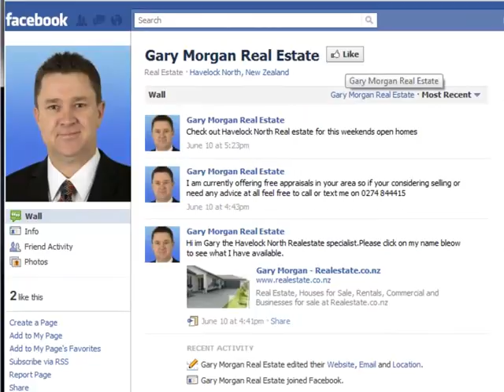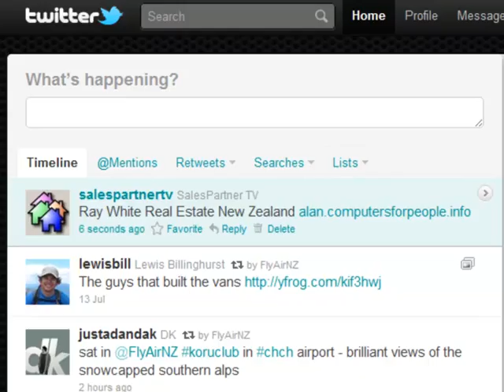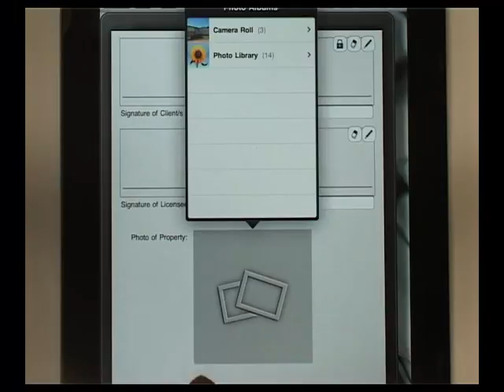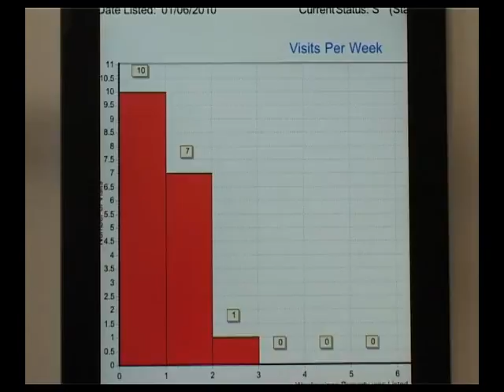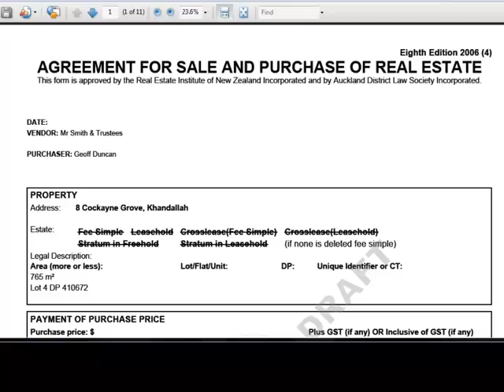SalesPartner Real Estate Technology NZ 2011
SalesPartner systems are designed in collaboration with NZ Real Estate Salespeople. By choosing SalesPartner, you are investing in R&D for customer management software chosen by top performers throughout New Zealand.